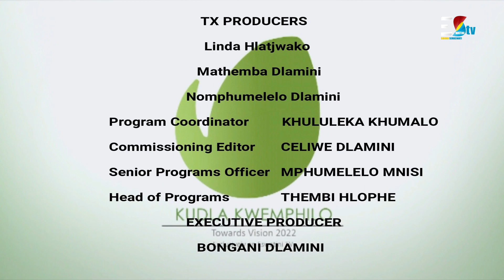Kudla Kwemphilo || SO1E07 || Thursday1700Hrs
Here's where you can watch the show on EswatiniTV
1.
2.